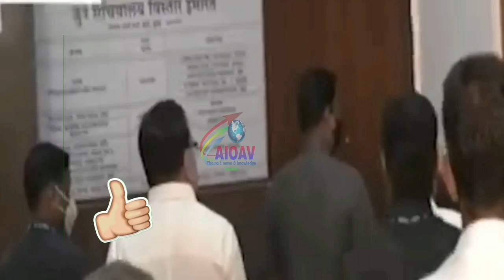भारी पड़ी ED के साथ चालाकी,ED ने यूं कर दिया नवाब मलिक का खेल खत्म..